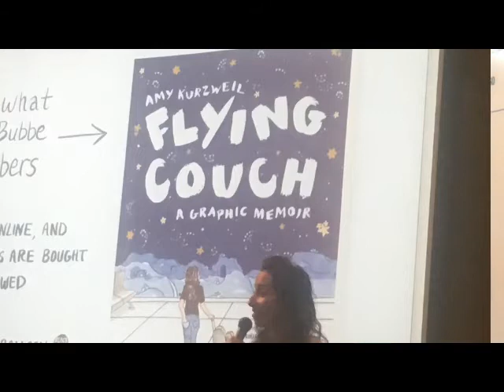Author Amy Kurzweil Talks About her Book 'Flying Couch'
Amy Kurweil talked about her book "Flying Couch" at the Holocaust Memorial Center in Farmington Hills, Mich., on Monday (May 7). The book is a graphic memoir about her exploration of being Jewish, her mother and her grandmother, a Holocaust survivor who lives in the Detroit  area.